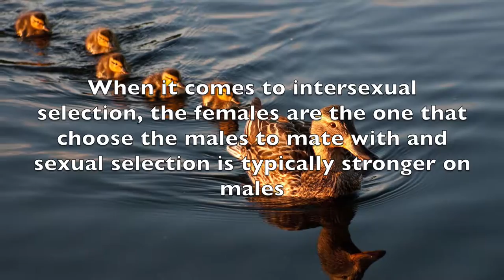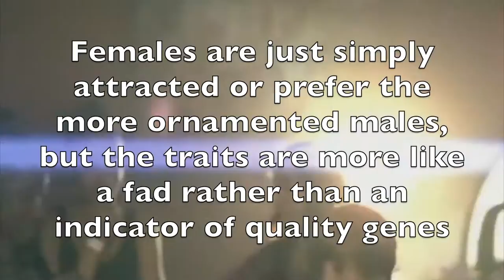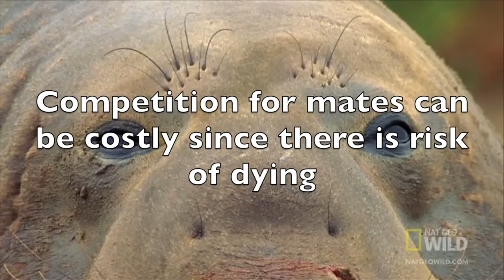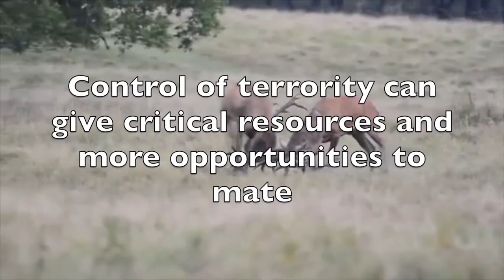Evolution Topics: Sexual Selection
Dr. Kelly BIOL 3040 Music Video Bonus Assignment